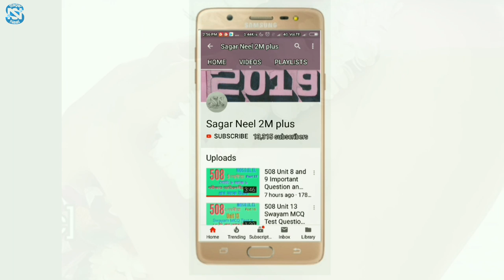Very Beautiful Place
1.  Hawaii is the 50th and most recent state to have joined the United States of America, having received statehood on August 21, 1959. Hawaii is the only U.S. state located in Oceania and the only one composed entirely of islands. It is the northernmost island group in Polynesia, occupying most of an archipelago in the central Pacific Ocean. Hawaii is the only U.S. state located outside North America. The state encompasses nearly the entire volcanic Hawaiian archipelago, which comprises hundreds of islands spread over 1,500 miles (2,400 km). At the southeastern end of the archipelago, the eight main islands are—in order from northwest to southeast: Niʻihau, Kauaʻi, Oʻahu, Molokaʻi, Lānaʻi, Kahoʻolawe, Maui, and the Island of Hawaiʻi. The last is the largest island in the group; it is often called the "Big Island" or "Hawaiʻi Island" to avoid confusion with the state or archipelago. The archipelago is physiographically and ethnologically part of the Polynesian subregion of Oceania. Hawaii's diverse natural scenery, warm tropical climate, abundance of public beaches, oceanic surroundings, and active volcanoes make it a popular destination for tourists, surfers, biologists, and volcanologists. Because of its central location in the Pacific and 19th-century labor migration, Hawaii's culture is strongly influenced by North American and Asian cultures, in addition to its indigenous Hawaiian culture. Hawaii has over a million permanent residents, along with many visitors and U.S. military personnel. Its capital is Honolulu on the island of Oʻahu. Hawaii is the 8th-smallest and the 11th-least populous, but the 13th-most densely populated of the 50 U.S. states. It is the only state with an Asian plurality. The state's coastline is about 750 miles (1,210 km) long, the fourth longest in the U.S. after the coastlines of Alaska, Florida, and California.

2. The Cook Islands is a self-governing island country in the South Pacific Ocean in free association with New Zealand. It comprises 15 islands whose total land area is 240 square kilometres (92.7 sq mi). The Cook Islands' Exclusive Economic Zone (EEZ) covers 1,800,000 square kilometres (690,000 sq mi) of ocean. New Zealand is responsible for the Cook Islands' defence and foreign affairs, but they are exercised in consultation with the Cook Islands. In recent times, the Cook Islands have adopted an increasingly independent foreign policy. Although Cook Islanders are citizens of New Zealand, they have the status of Cook Islands nationals, which is not given to other New Zealand citizens. The Cook Islands' main population centres are on the island of Rarotonga (10,572 in 2011), where there is an international airport. There is a larger population of Cook Islanders in New Zealand itself; in the 2013 census, 61,839 people said they were Cook Islanders. With about 100,000 visitors travelling to the islands in the 2010–11 financial year, tourism is the country's main industry, and the leading element of the economy, ahead of offshore banking, pearls, and marine and fruit exports.